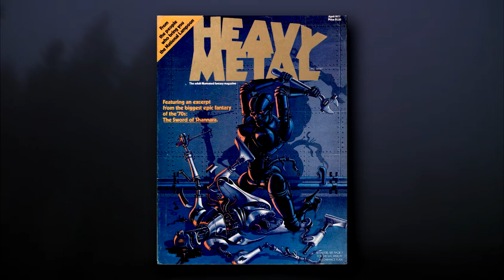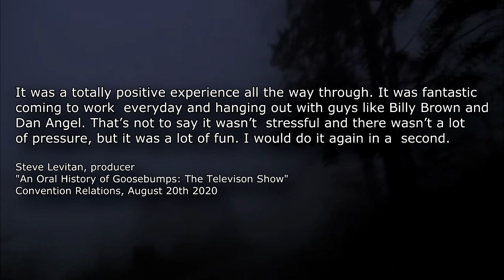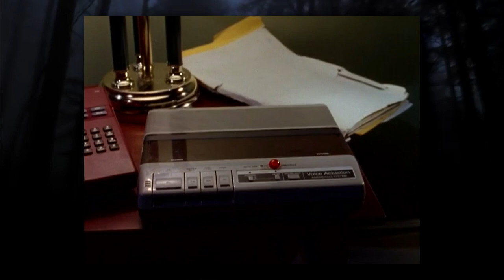Exploring Goosebumps TV #2 - Stay Out of the Basement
We've seen the Goosebumps television show at it's beginning, but what was it like once it got into the swing of things? We explore a two-part adaptation of Stay Out of the Basement, introduce ourselves to the show's creative leads, and learn just how important scripts are.